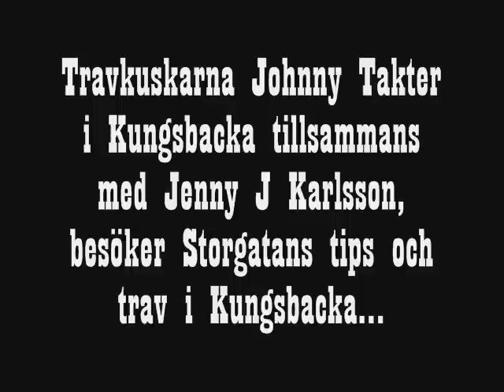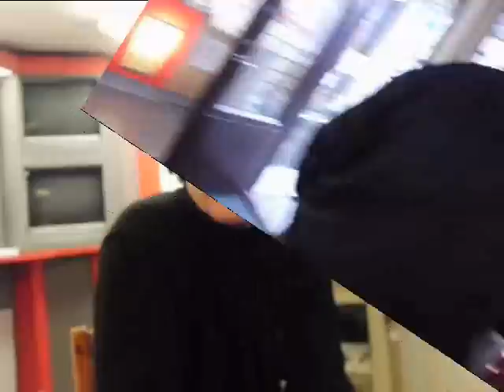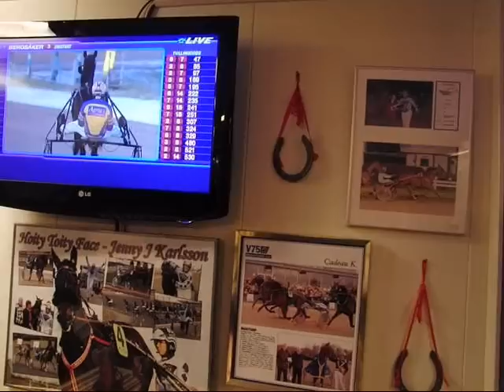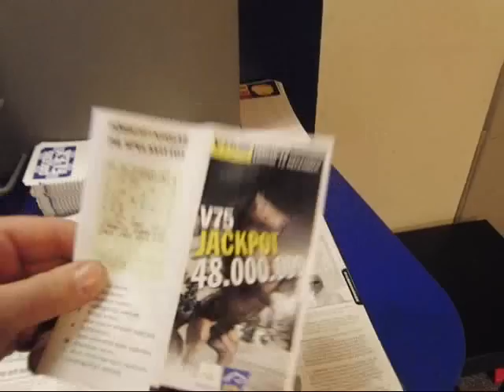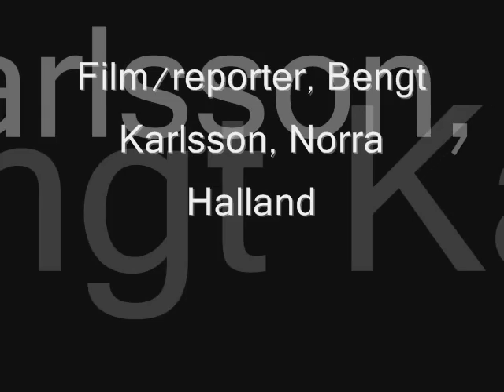Travkuskarna Johnny Takter och Jenny J Karlsson i Kungsbacka, dec 2009.wmv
Travkuskarna Johnny Takter och Jenny J Karlsson i Kungsbacka, dec 2009